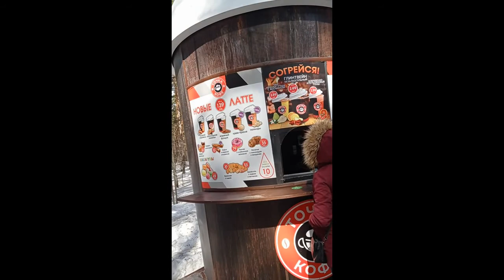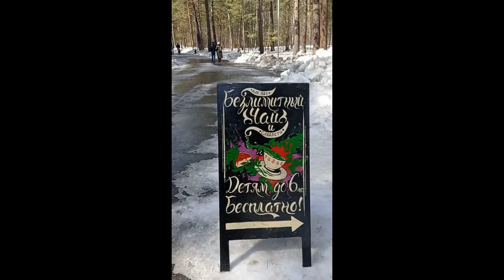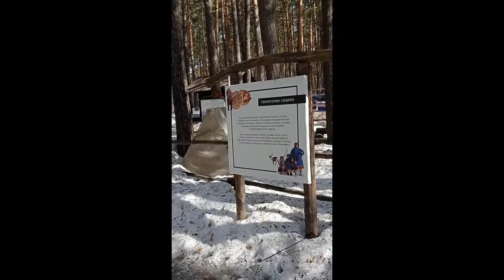Заельцовский парк Новосибирск апрель 2021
Видео рассказывает о прогулке в заельцовский парк весной 2021 года прямо перед его закрытием на реконструкцию